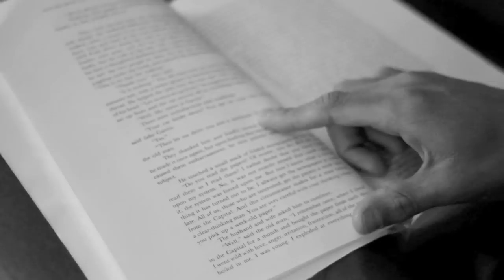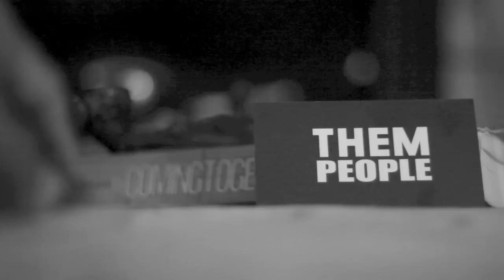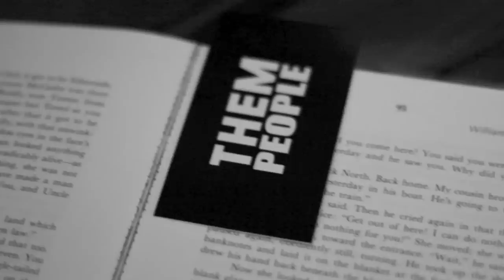Could it be (Prod by T.H.E.M) All Yours Submotion Re-fix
T.H.E.M (A chicago based  Music Production/lifestyle media circle

Lon Rudolph, Jon Francis, Sean Dough, Michael Anthony

At the heart of every sweeping creative movement, there lies just a few hand-picked individuals. From Hughes to Hitchcock, Angelou to Badu... every so often our society is swept by such artistry. Piercing and focused, these selected few are responsible for the ignition of an expressive revolution.  The stars reposition, the air is thick, thoughts drift to the same curious portal and, with little explanation, history is made. T.H.E.M. People is a creative music and visual production team, an art-encompassed collaborative and an urban channel. We firmly believe that young artists across the country are currently indicating the foundations of a neo-renaissance. T.H.E.M. is dedicated to manifesting these groundworks into legendary magnificence; collaborating innovators nationwide to craft high-caliber art of every nature.  Devoted to recording the soundtrack of urban renaissance, these innovators are bridging cultural gaps piece by piece. Based out of Chicago, Illinois, T.H.E.M.People are located in the very center of our Nation, preparing at every moment to reel each coast nearer in order to produce distinctive excellence through creativity.